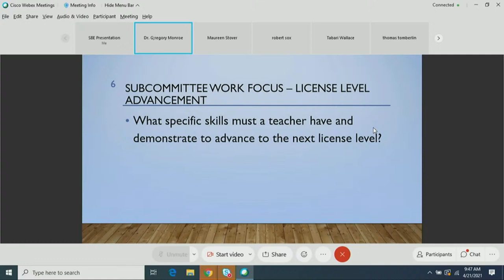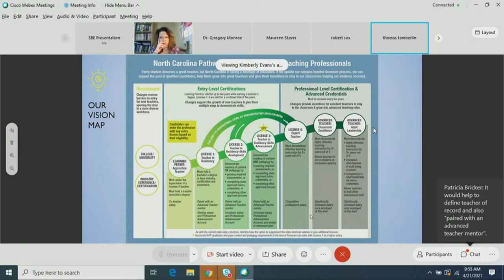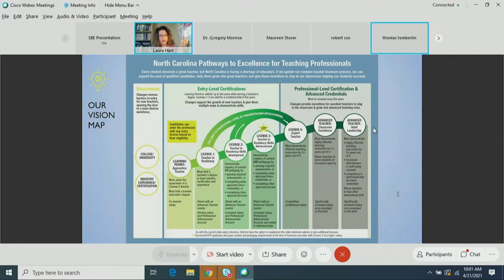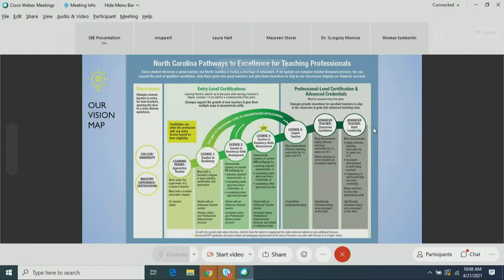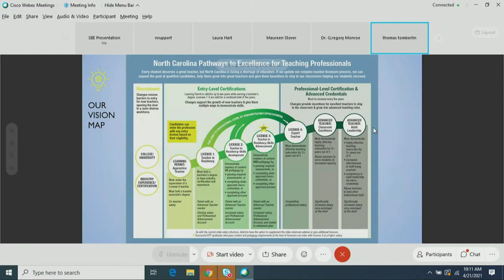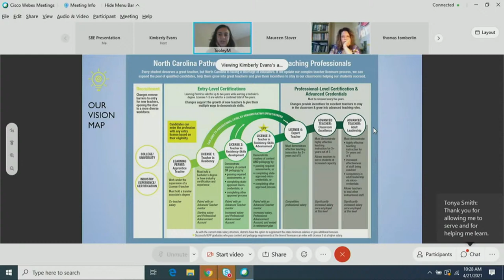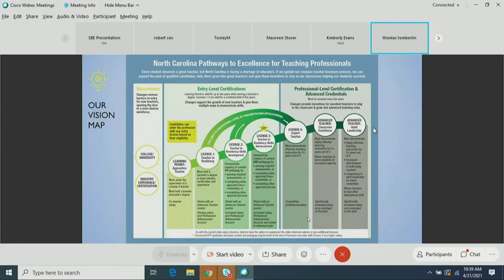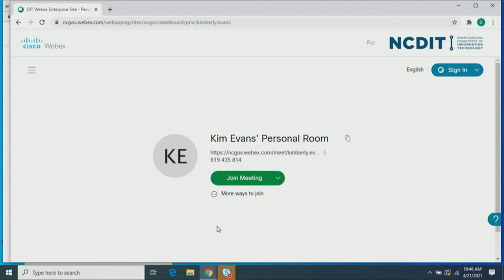Advancement and Development Subcommittee - NC PEPSC - April 21, 2021